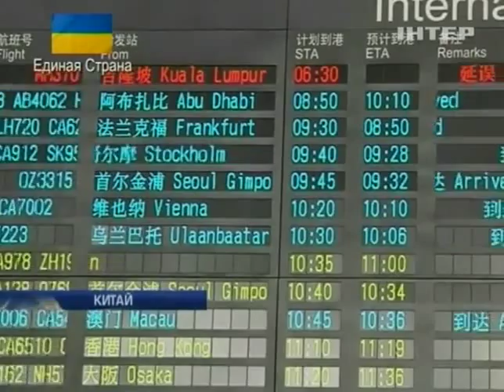В водах Южно-Китайского моря продолжаются поиски про...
В водах Южно-Китайского моря продолжаются поиски пропавшего "Боинга" - Новости. День - Интер - 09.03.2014

In the waters of the South China sea, the search continues for the missing "Boeing" - news. Day - inter - 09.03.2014